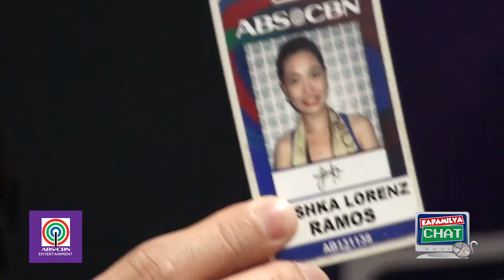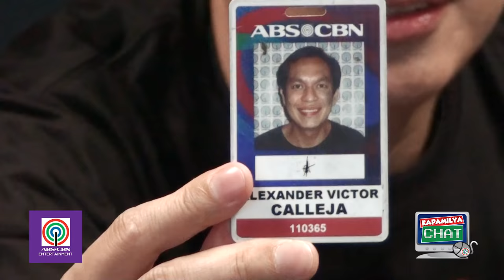Kapamilya Chat with Alex Calleja